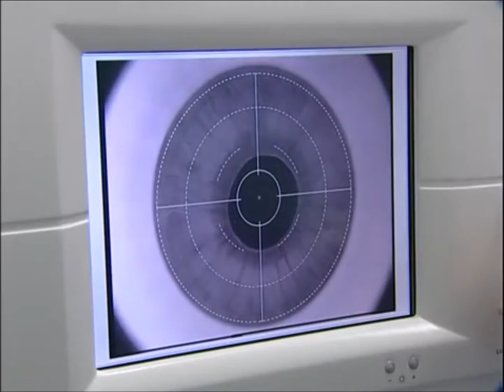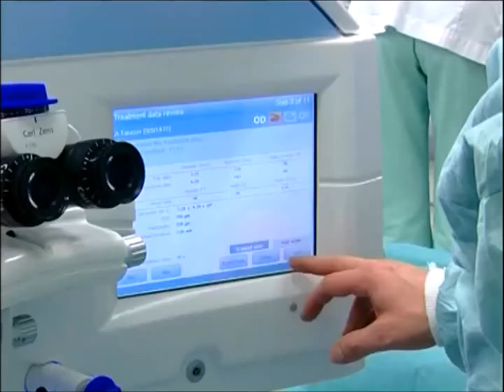VisuMax от Zeiss - фемтосекундный лазер для коррекции ReLEx SMILE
Возможности и преимущества фемтосекундного лазера VisuMax (ВизуМакс) от немецкой компании Carl Zeiss Meditec для лазерной коррекции зрения 👀 ReLEx SMILE (СМАЙЛ).